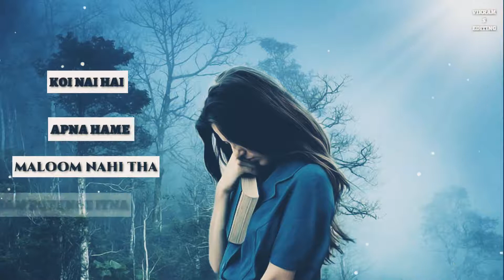BACHAPPAN ME JISE .....SAD SONG STATUS